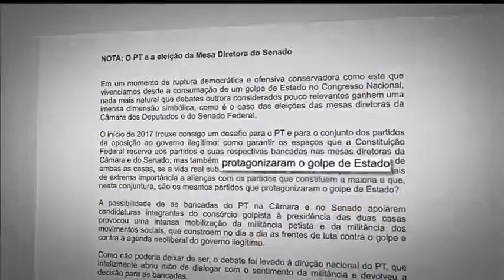Eunício Oliveira, do PMDB, é o novo presidente do Senado